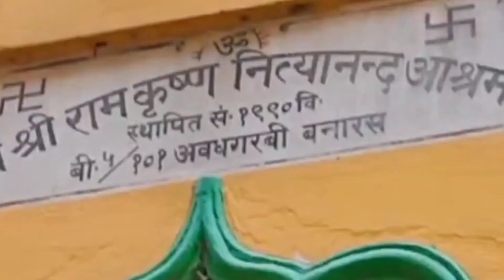Vivekanand Math Varansi (UP)//বিবেকানন্দ মঠ বারাণসী (Guest house)।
Vivekananda math Varanasi
বিবেকানন্দ মঠ বানারাসি উত্তর প্রদেশ। এই মতটি স্টেশনের খুবই কাছে অটোতে প্রায় আধা ঘন্টা লাগে শেয়ারে আসলে কুড়ি টাকা ভাড়া আর যদি আপনি গাড়ি বুক করে আসেন তাহলে ১৫০ থেকে ২০০ টাকা ভাড়া নেয়। এখান থেকে কাশি বিশ্বনাথ মন্দির খুব কাছে ১০ মিনিট রিক্সাতে লাগে।
এই আশ্রমটি মাতাজিরাই চালান এইখানে মাতাজিদের আত্মীয় খুবই ভালো। পরিষ্কার পরিচ্ছন্ন খাওয়া-দাওয়া চারবেলা খাওয়া দাওয়া। এখান থেকে শিয়ালের ঘাটতি দু মিনিট।
বিবেকানন্দ মঠ বারাণসীতে
Vivekananda math Varanasi
https//youtube.be/DCbZ0XhUJTo?si=oquSQE00A2o5VW0